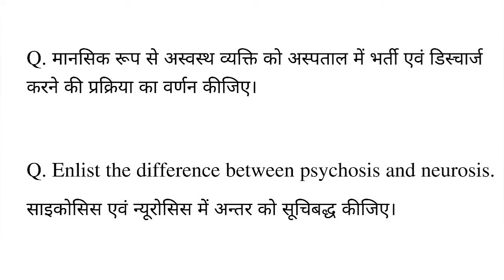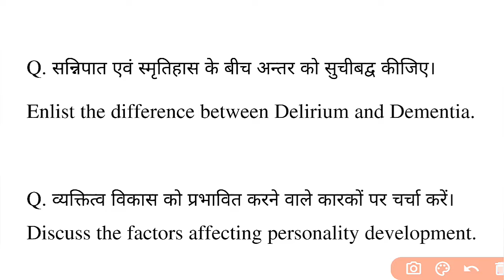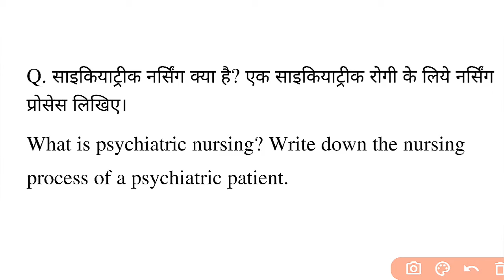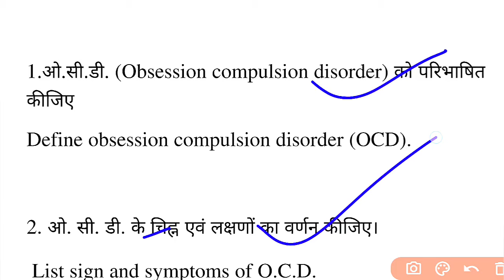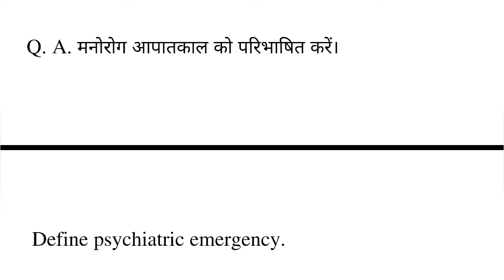GNM 2nd Year Mental Health Nursing important questions, सभी राज्यों के लिए, 2024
GNM second year important questions mental
Mental health nursing important questions GNM
Mental health and psychiatry nursing questions